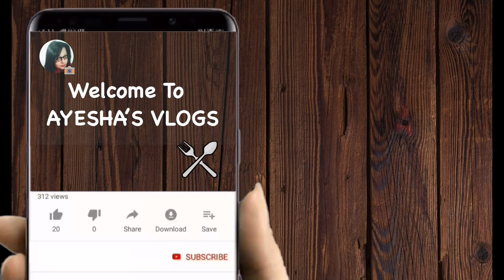EASY BOILED EGG CURRY | AYESHA'S VLOGS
INGREDIENTS
* 5 boiled egg
* 2 onion
* 1/2 tbs ginger garlic paste
* 1/2 teaspoon red chilli powder
* 1/4 cup refined oil
*  4 chopped tomato
*  1/2 teaspoon powdered turmeric
*  1/2 teaspoon coriander powder
*  1 handful curry leaves
*  salt - according to taste
* 1 green chilli